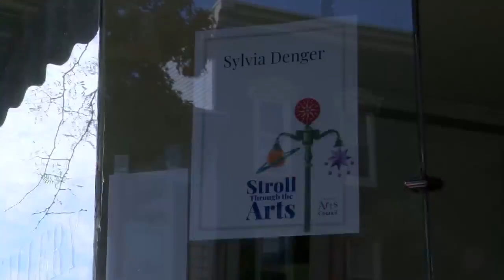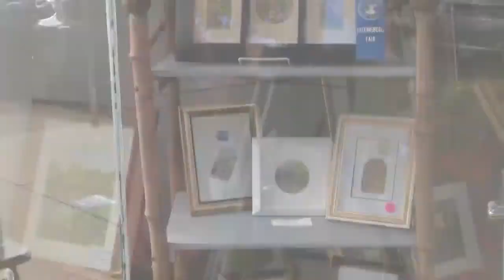Lewisburg Stroll Through The Arts Event